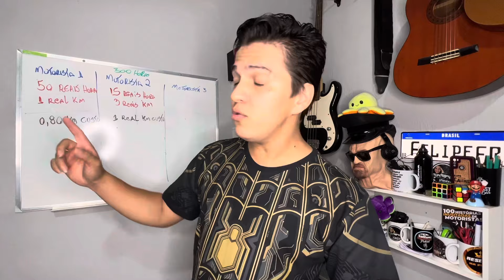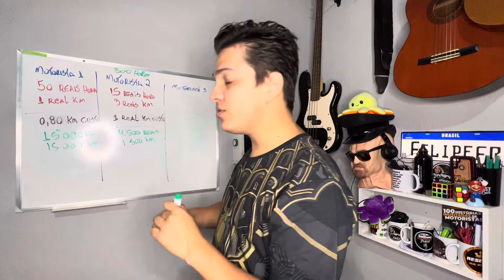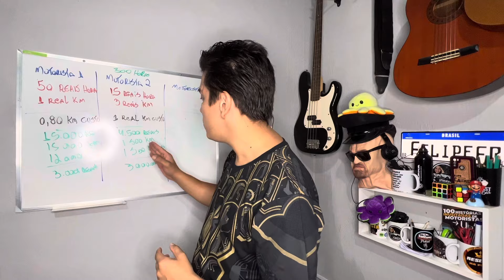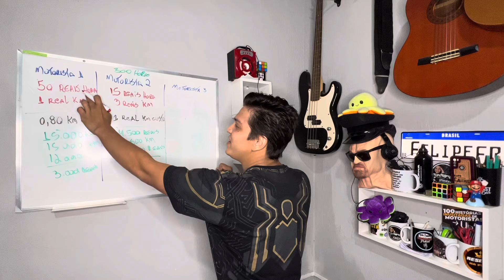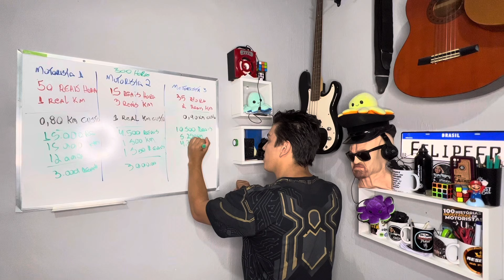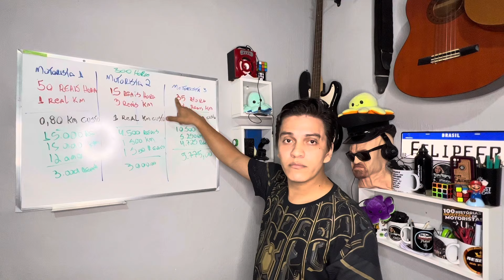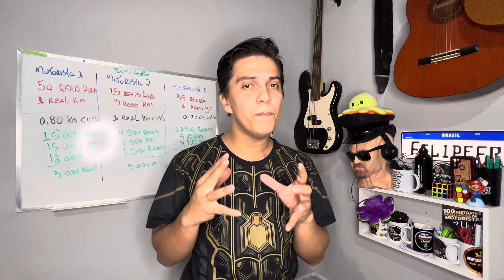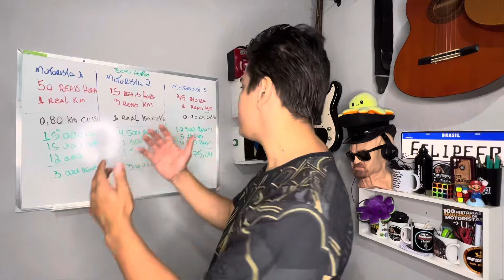O QUE É MELHOR? 2 reais por km ou 1 real por minuto? UBER,99,indriver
Assista o vídeo novo no canal, link  do canal também está na BIO do Instagram  e link do video no stories!

Só pesquisar

Felipe_driver_calculista

SEU CARRO NOVO/SEMINOVO É COM A BABI.ALPINA As melhores condições possíveis! Os melhores preços possíveis! A melhor análise possível! FALE DIRETAMENTE COM A VENDEDORA BARBARA! CLIQUE NO LINK DO WHATSAPP ABAIXO :

BAIXE AGORA O APP DRIVE YOU, O APLICATIVO QUE CALCULA POR VOCÊ! É UM FELIPE DRIVER CALCULISTA DENTRO DELE!

NUBANK

Vem comigo ser Nubank! Aqui tem NUBANK de crédito gratuito, conta que rende mais que a poupança, sem tarifas escondidas e nem complicações.

CADASTRO PARA MOTORISTAS QUE NÃO DIRIGEM A 1 ANO!

Oi! Eu estou ganhando dinheiro. É um ótimo momento para voltar a dirigir pelo app da Uber. Confira sua oferta especial no link:

Envie dicas de vídeo nos aqui nos comentários ou no direct do Instagram

Oferecimento:

@babi.alpina Quer comprar, financiar  ou trocar seu carro?  é com @babi.alpina chama que com ela eu garanto qualidade.

@studiofilmsp : Quer uma película  antivandalismo, insufilm e vários SERVIÇOS para proteger e melhorar  o conforto e SEGURANÇA do seu carro?